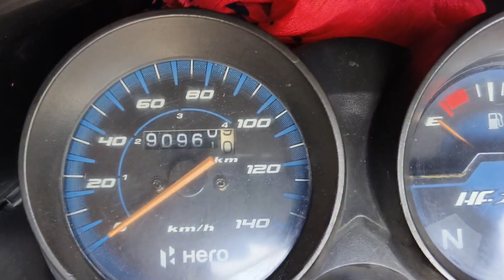TT तेल से बाइक का इंजन करे फ्लश 🤔 | Flush The Bike Engine With TT Oil